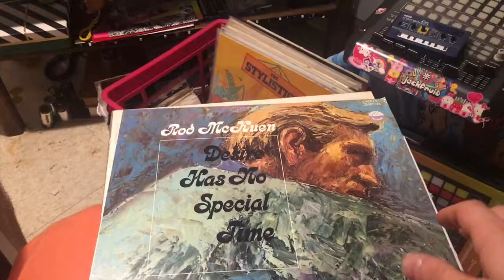Still Changes - Rsrch Chmcls (live sp404 fingerdrum)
having a lot of fun on this new one